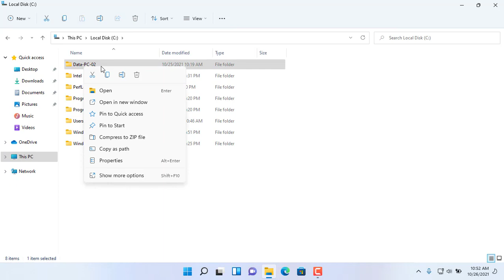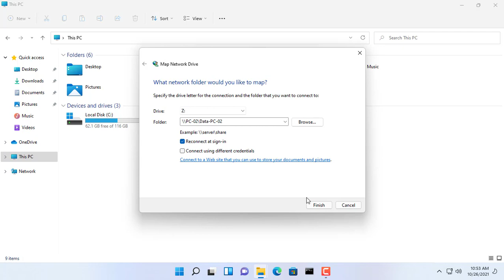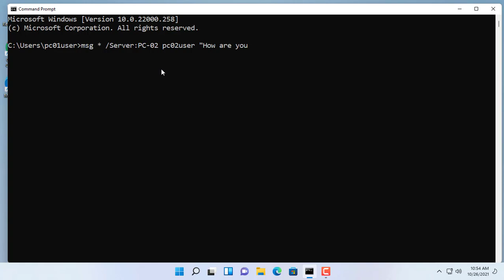Send a Message to Another PC on the same LAN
In this video, I show you How to send a message from one PC to another on the same LAN